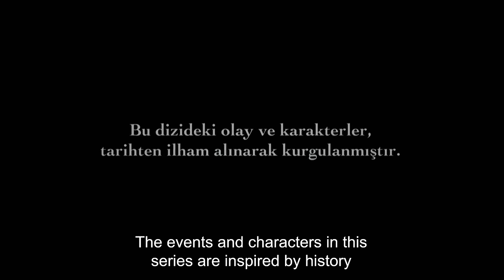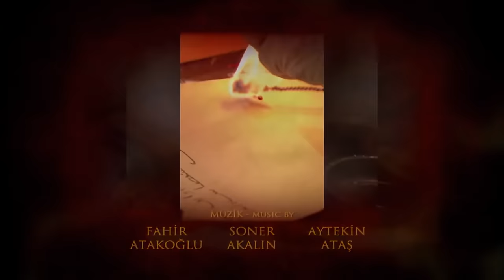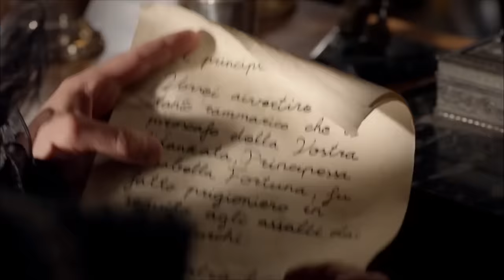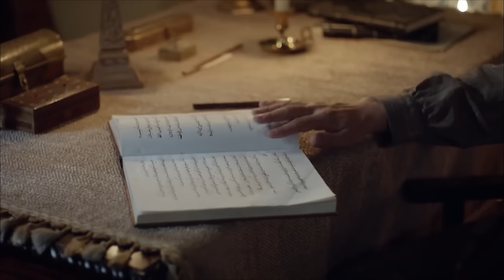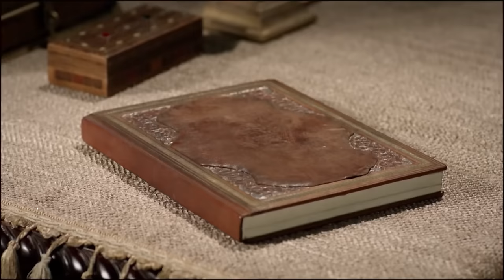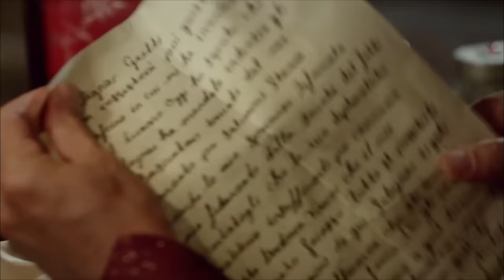Magnificent Century Episode 29 | English Subtitle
Sultana Hatice's baby lies without breating in front of Hürrem as if he's dead. Will Sultana Hatice's baby survive?
Princess Isabella has an accident while she's trying to escape and holds his ankle on the ground in pain. Sultan Suleiman picks her up and gets her on his horse. On the other hand, Princess' fiance Prince Frederick receives Gritti's letter. Prince Frederick learns that his fiancee is sold to Sultan Suleiman by the pirates. He's determined that he will save the princess from him.
Sümbül Aga goes to the Hunting Lodge oftenly to serve Princess Isabella. Gül Aga doesn't know about the Hunting Lodge and the princess. That's why he becomes suspicious that Sümbül Aga gets out of harem. Hürrem wants Gül Aga to learn where Sümbül Aga is going.
Bali Bey goes to tavern with Matrakçı and learns that Gritti closed it for himself. Bali Bey and Gritti gets in a a fight at the first time they've met. İbrahim Pasha hears about the fight.